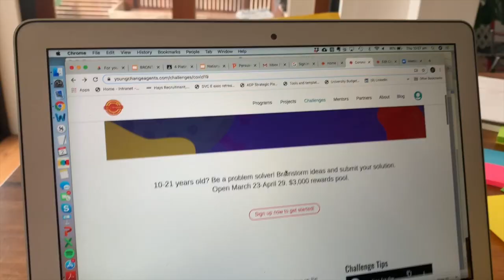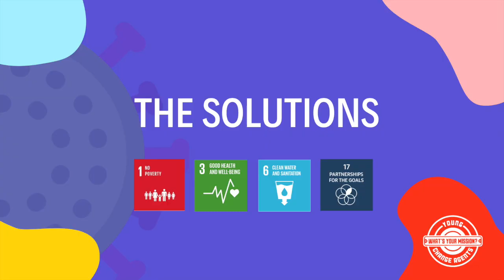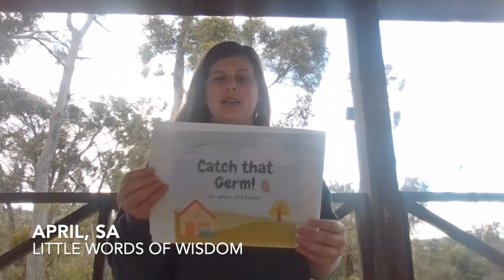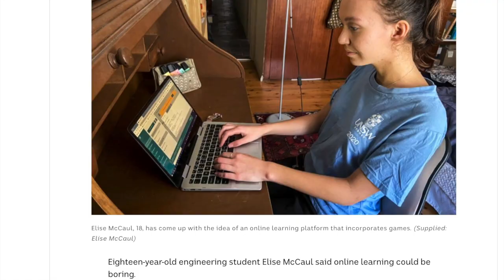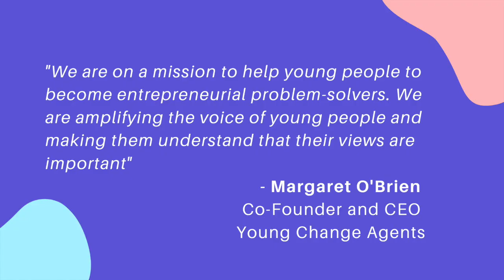Young Change Agents Design Challenge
Young Change Agents is a not-for-profit social enterprise that empowers young people across Australia to find problems in their community, reframe them as opportunities, and then come up with solutions. We ran the Coronavirus Design Challenge to empower youth to identify problems in their communities caused by the Coronavirus, and identify who these problems are impacting, develop a solution, and create a prototype.